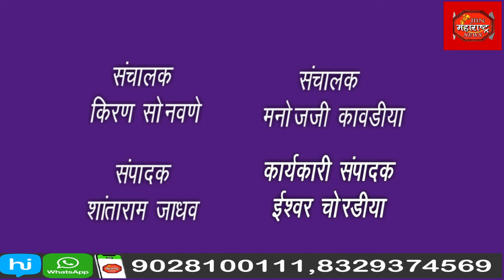गणपती विसर्जनच्या पार्श्वभूमीवर जामनेर पोलीस स्टेशनच्या वतीने शहरातील संवेदनशील भागांमध्ये रूट मार्च